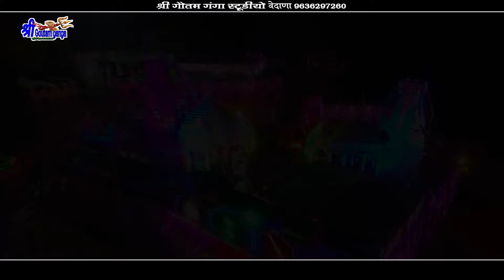MEENA RO TYOHAR - THE FESTIVAL OF MEENA - FOLK SONG 2024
मीणा रो त्योहार आयो//New Dj गौतम जी मेला सॉन्ग 2024// हवाई जहाज में आवो//Mohan Vedana

Shree Goutam Ganga Studio
❂ Song : गौतम जी मेला गीत
❂ Staring : Anjana meena
❂ Singer : मोहन वेदाना
❂ Lyrics : Ramesh vedana
❂ Editor : sant bhupesh koselao
❂ Sub Category : Devotional
❂ Track Genre : Bhakti Song
❂ Music Label : Shree Goutam Ganga Studio
❂ Director : Ramesh vedana
❂ Producer :  श्रवण मीणा
❂ D.O.P. : deniyal meena

New full DJ song 2022 गौतम जी मेला गीत || सिंगर मोहन वेदाना || गौतम गंगा स्टुडियो 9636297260

Mukesh Meena Official,Mukesh Meena Dayalpura,

6⃣ WhatsApp number 📱
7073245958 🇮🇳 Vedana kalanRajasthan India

  ( Youtube - Shree Goutam Ganga studio)

Hi
From- Vedana kalan rajasthan ( India )
MY WHATSAPP NUMBER ⤵️